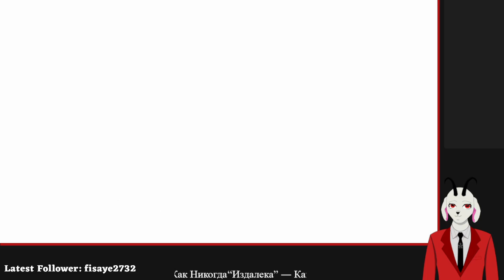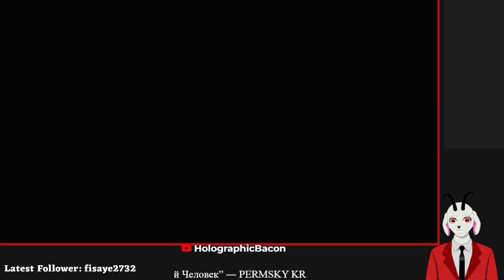Metro: Exodus Playthrough - Part 6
This is a VOD of my playthrough of Metro: Exodus over on my twitch channel.
be sure to follow if you like my content.

My vtube model and all of the backgrounds are just made by myself (which is why they're so scuffed) in Clip Studio Paint and Live2d. I use Vtube Studio and game capture from my PS5 or second PC in OBS.